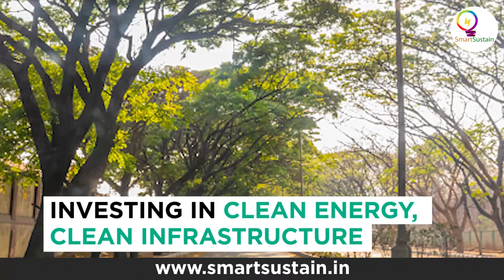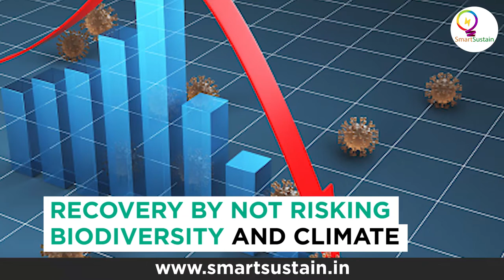The International Day for Biological Diversity- Hari Dilip Kumar is talking to SmartSustain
The United Nations has declared May 22 as The International Day for Biological Diversity to increase the understanding and the awareness of biodiversity issues we face.
Smart Sustain has a special guest on this day, Hari Dilip Kumar, who discussed the various aspects of biodiversity and the hazards of losing it, with Manjunath.